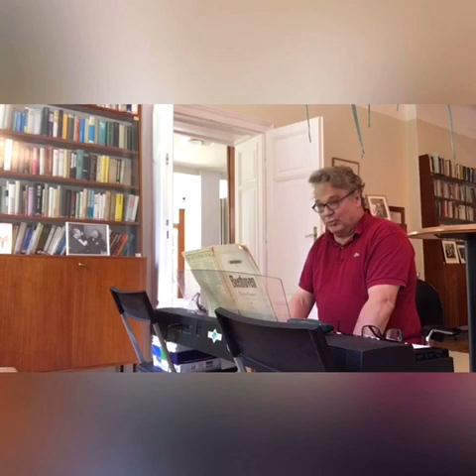6. Mai 2020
Video von Klaus Laczika